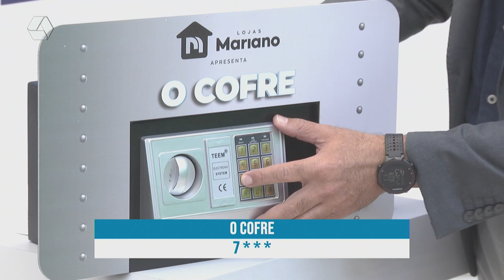Promoção ‘O Cofre’ acumula para R$ 170